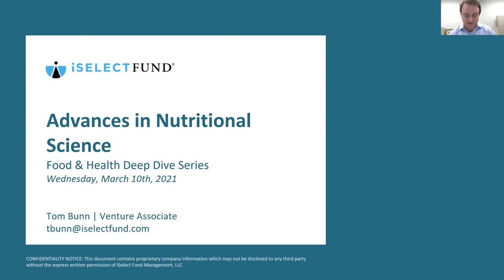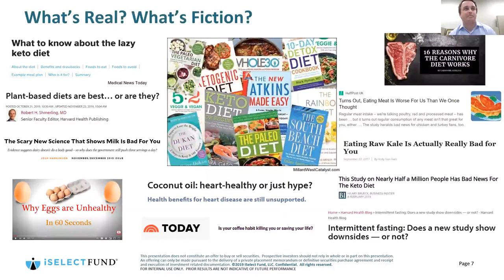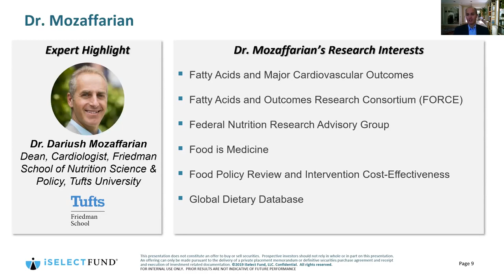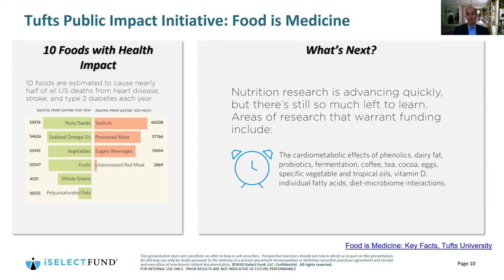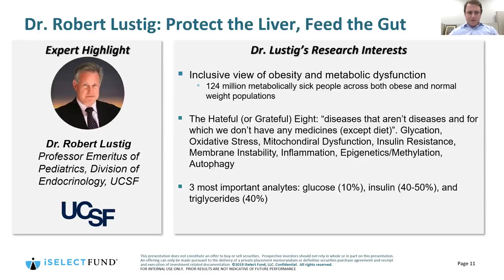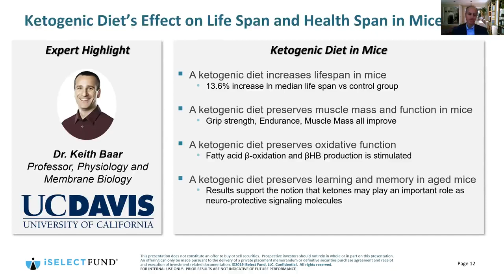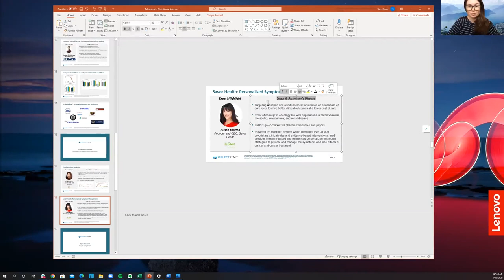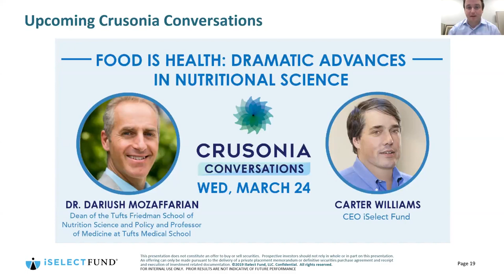iSelect Deep Dive: Advances in Nutritional Science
Optimal nutrition is a complex subject. With countless fad diets and an unending stream of contradictory studies, it can be difficult to wade through the noise to find the true innovations. At iSelect we are committed to funding companies and technologies that help to establish, maintain, and improve health in our society. We’ve found that the very best companies in this field often have a wealth of nutritional research as their foundation.

During this month's Deep Dive webinar we talk with some of the best researchers and companies at the forefront of nutritional science. This month’s panel includes Dr. Dariush Mozaffarian, Dean of the Tufts Friedman School of Nutrition Science and Policy and Professor of Medicine at Tufts Medical School; Dr. Robert Lustig, professor of pediatrics in the Division of Endocrinology at the University of California, San Francisco; Susan Bratton, CEO and founder of Savor Health; Dr. Keith Baar, a professor in the Department of Physiology and Membrane Biology at UC Davis and Dr. Elena Gross, CEO of KetoSwiss.